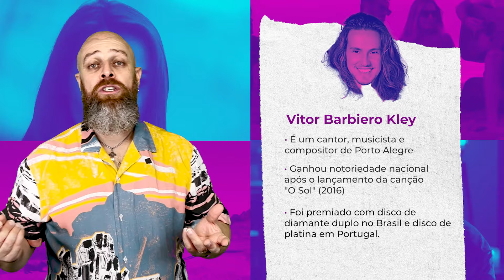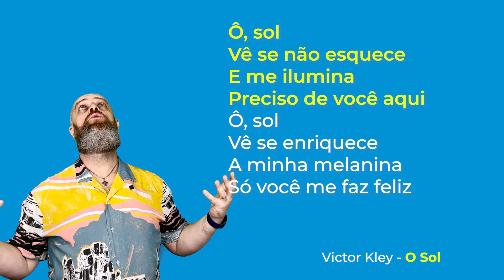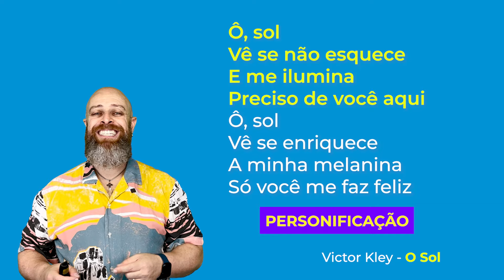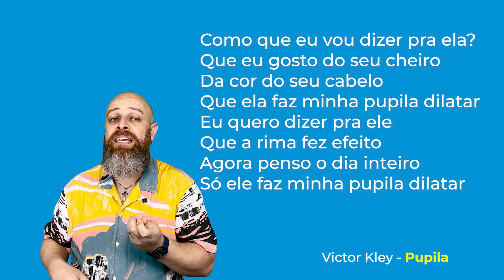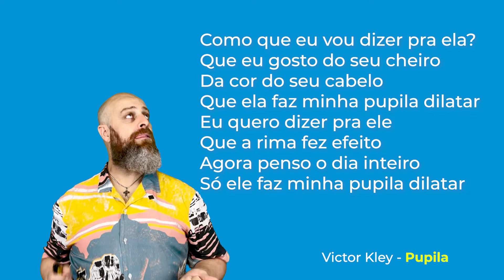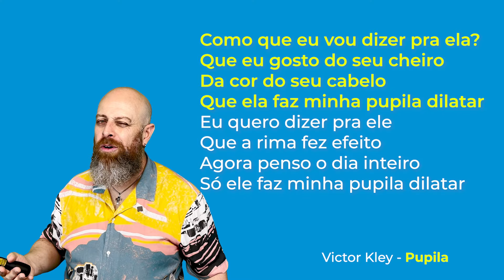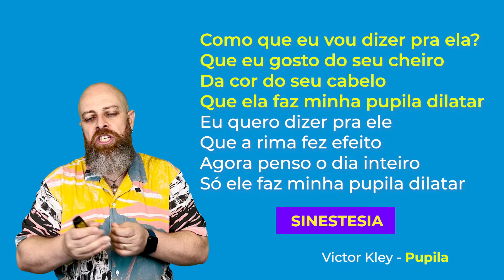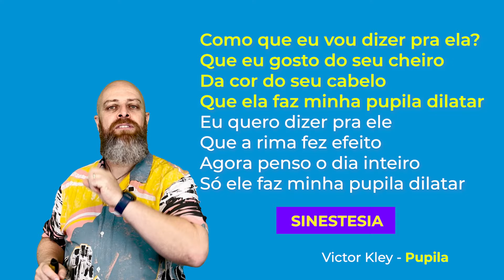O que podemos aprender com @vitorkley feat.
Fala, moçada!
Finalizando a primeira temporada desse quadro que virou sucesso nacional, temos agora análise de canções deste grande cantor brasileiro; Vitor Kley
Clique aqui e vem comigo!